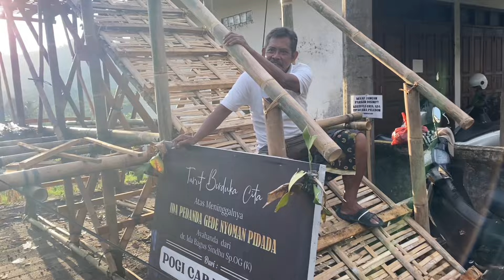Update‼️Ngirim Padma Ida Pedanda Gede Nyoman Pidada | UD. Widhi Artha Selau Sidemen